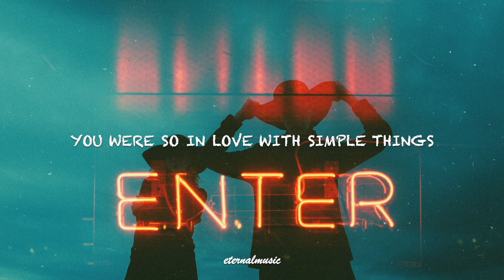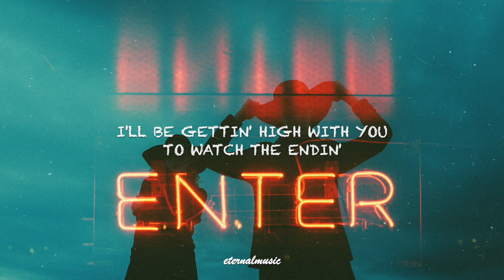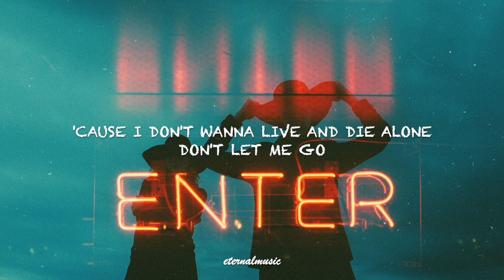Free Spirits - Khalid (lyrics)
lyrics:
We were running onto something
And we didn’t say "forever," but it's all we wanted
You were so in love with simple things
And now we’re searching for the fire dripped in kerosene
I’ve been loving more, living less
Off of highs and lows, so obsessed
Couldn’t get nothin, but we're never running out

[Chorus]
We'll be free spirits, free spirits
Can you hear me calling?
Oh, it's all or nothing
When you're free spirits, free spirits
Can you hear it calling?
'Cause I don't wanna live and die alone, don’t let me go

[Verse 2]
Is this Heaven or Armageddon?
I'll be gettin' high with you to watch the endin'
We were drownin' down our memories
A cemetery full of bottles, man, that liquor bleed
When you’re loving more, caring less
It’s the highs and lows with no regrets, oh
And we wanted it all then, but we’re never running out

[Bridge]
So tell me when you're falling
No, I can never doubt your love
Is it everything you're dreaming of?
Leave it all on the night
As long as you're not leaving me behind
On your heart, your heart, ah

[Outro]
Free spirits, free spirit